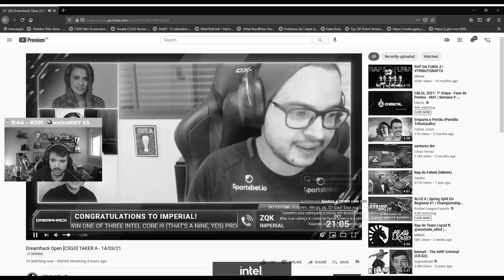GAULES VAZOU TUDO DO CAMPEONATO NA LIVE E FICOU EM CHOQUE! FALLEN INSANO!! CSGO Melhores Momentos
Streamers do vídeo:
Gaules
GAFallen
Tiburciand0
Pimentamilgrau
S1rpent
Duffyfps
Perezera1
Zim_fps

DIREÇÃO/PRODUÇÃO:
Alessandro Petrone